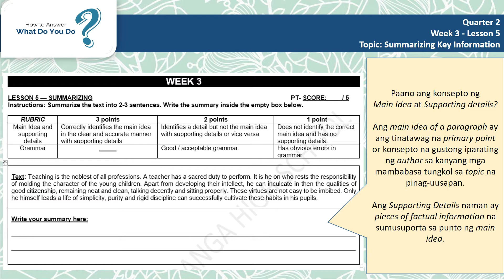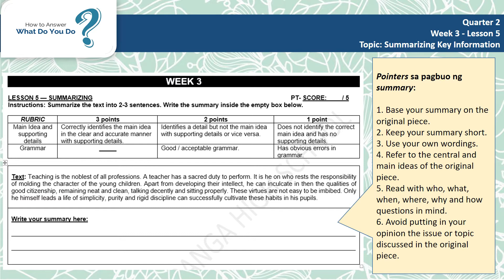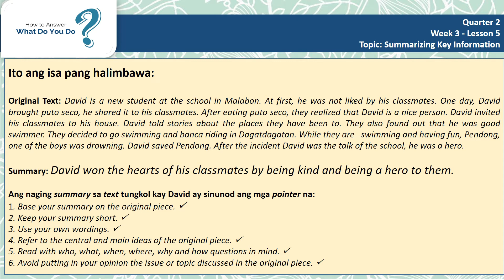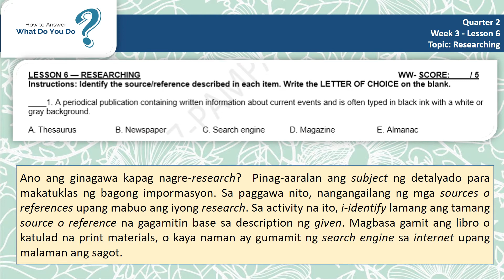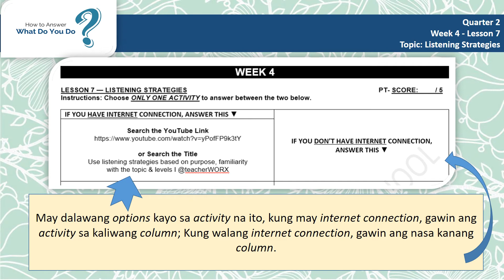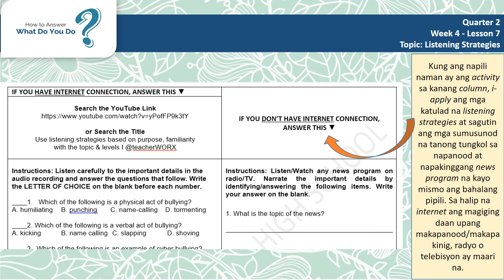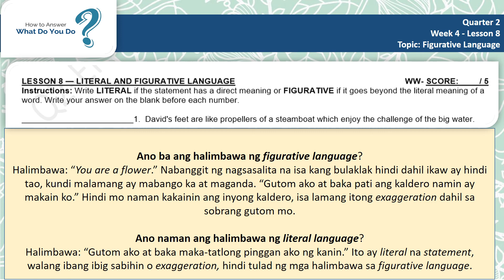Q2-WEEKS 3-4 (4 LESSONS) OPERATION TAGALIZED ENGLISH 7 MODIFIED ASSESSMENT DISCUSSION | teacherWORX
Enjoy my works and my God bless you and me all the way! :)

Edit with Movie Make 10 - Free